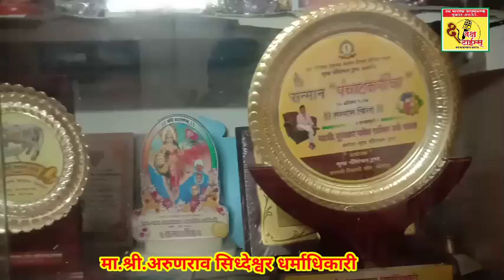मा.श्री.अरुणराव धर्माधिकारी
@RSSMovie1  sambhaji briged strike shrigonda daksh dakshtimes korea जात्यावरच्याओव्या garib sambhaji श्री संत शेख महंमद महाराज shri sant shaikh mahamad maharaj shrigonda maharastra india daksh how to subscriber mobile video